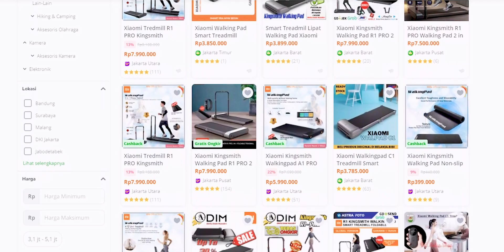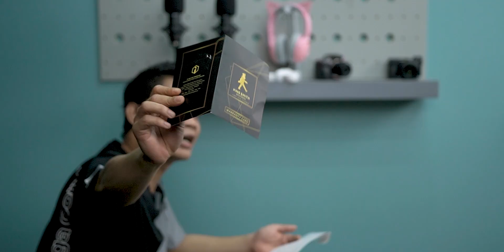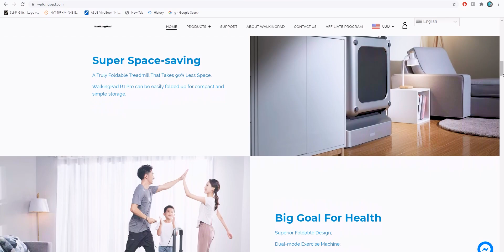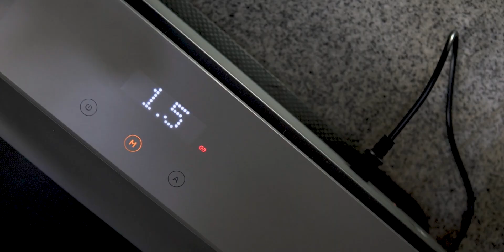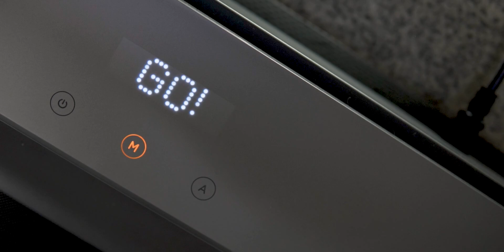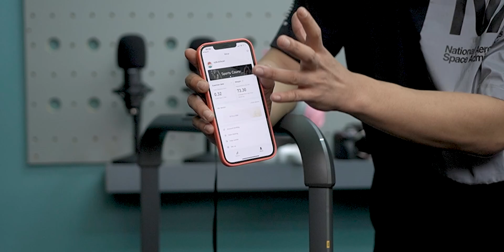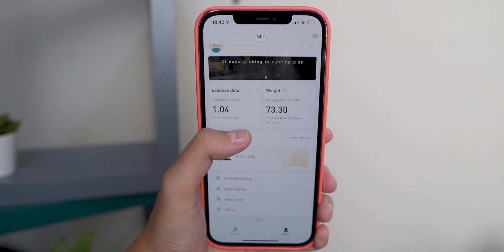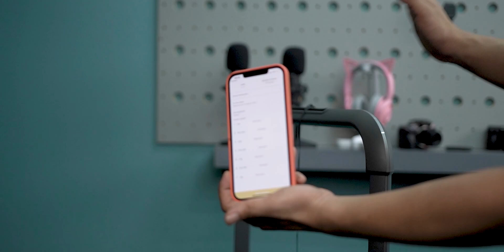Nyobain barang paling Inovatif & Canggih dari "Xiaomi" ...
yok sehat yok, jangan duduk dan ghosting orang aja

Official Store DK ID
ADMIN YOUTUBE BUSINESS
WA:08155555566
Barang bekas review kadang saya jual disini
maaf kemarin linknya mati, tapi sekarang udah diperbaiki.
Rekomendasi Hape Terlaris Berdasarkan Harga